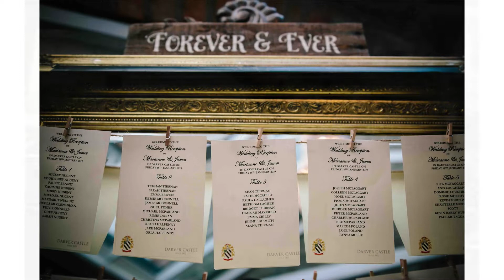Marianne & James Wedding Highlights!